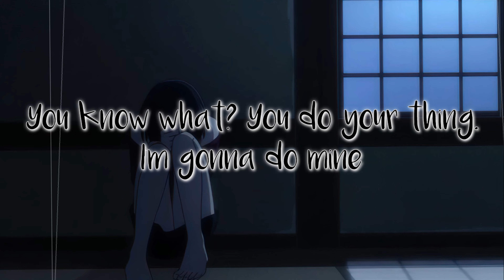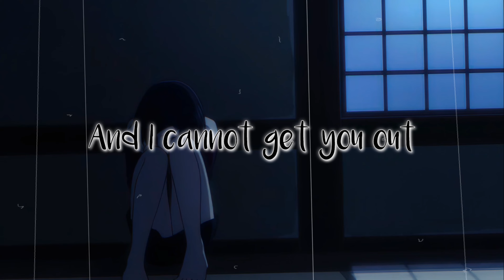blind.scream - I could die looking into her eyes (Lyrics)